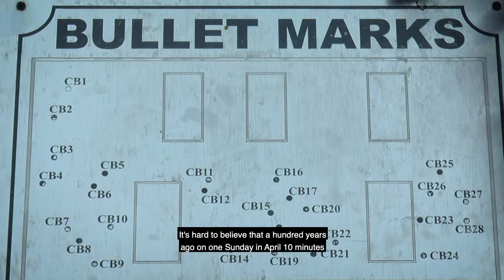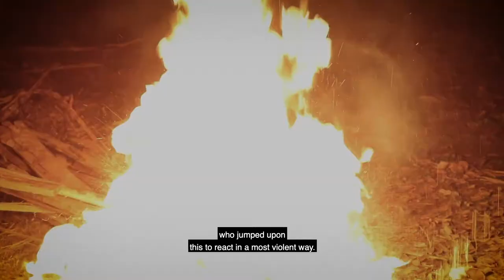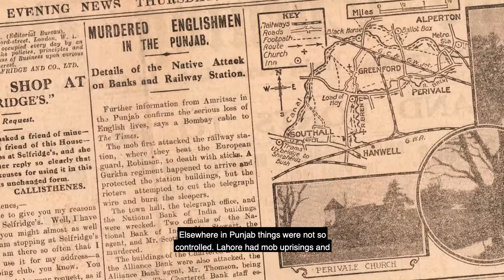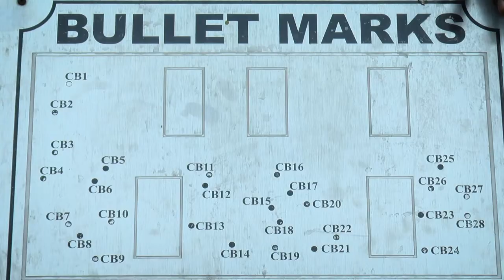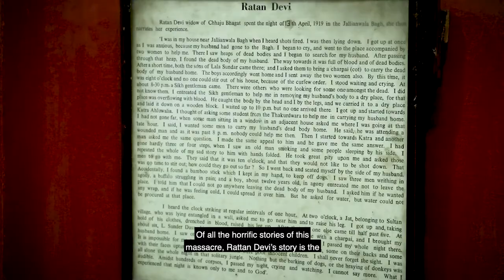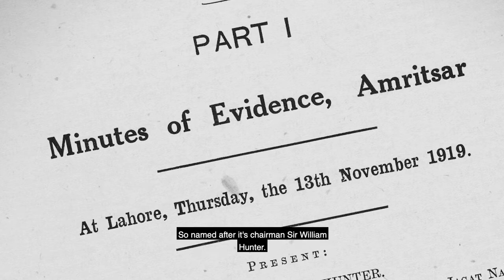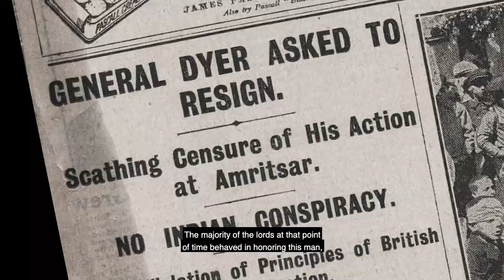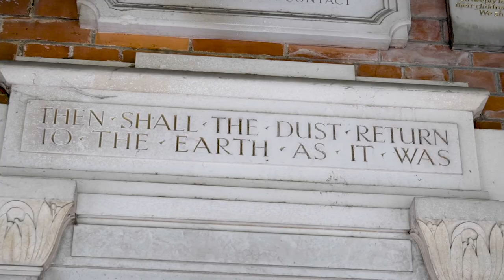Massacre in a Holy City | Full Jallianwala Bagh Documentary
A hard hitting controversial documentary exploring the events that lead to the Jallianwala Bagh massacre of 1919 in Amritsar and the subsequent effect on the country.

The single most bloody event defining the British Raj, in which hundreds of innocent unarmed men, women and children were mowed down within ten minutes. Following closely after the massacre was the dehumanising curfew, crawling and flogging orders.

Nigel Collet, author of 'The Butcher of Amritsar' gives a detailed character study of the disgraced Brigadier General Reginald Dyer before, during and after the massacre.

With an observational point of view on this documentary, every effort was made to make it non biased, yet two major British History television channels refused to touch it claiming "it isn't a subject area we cover on our channels."

With contributions from:

Nigel Collett -- author of, “The Butcher of Amritsar”.
Saurav Dutt -- author of, “Garden of Bullets.”
Dr Stephen Badsey, University of Wolverhampton.
Dr Harish Pure, Guru Nanak University Amritsar (Ret.)
Researched, written, produced & presented by KULDIP SINGH SAHOTA
Directed by RAVI KUMAR
Edited by STEPHEN SAUNDERS